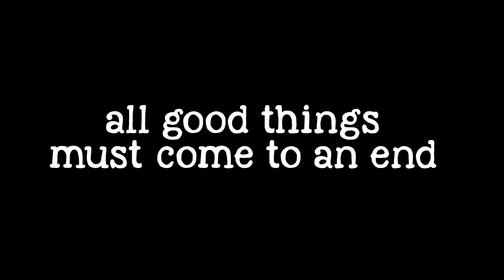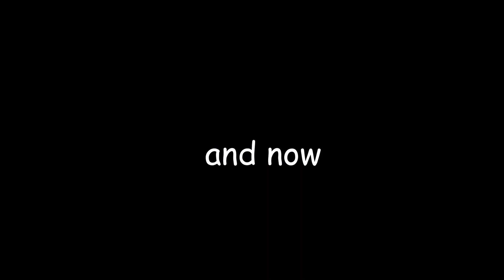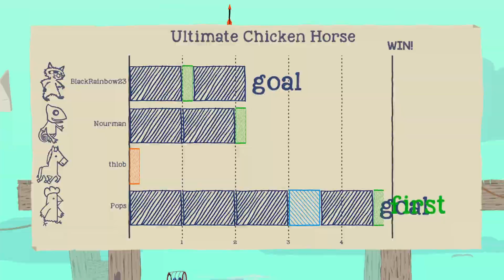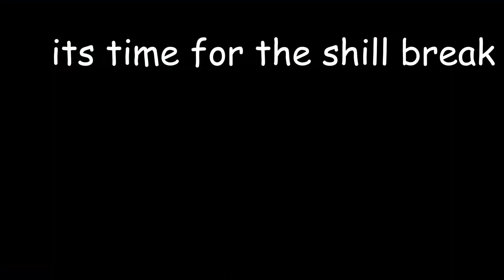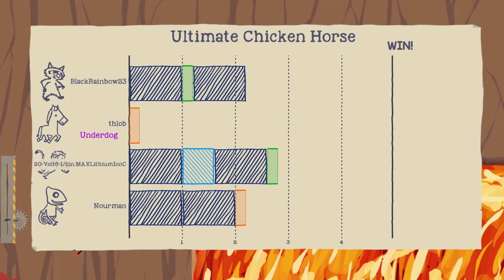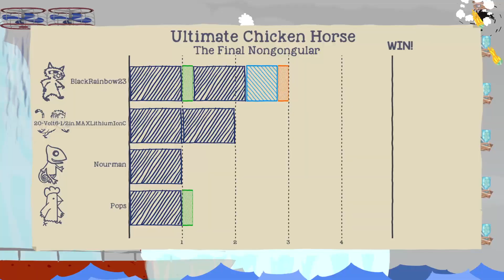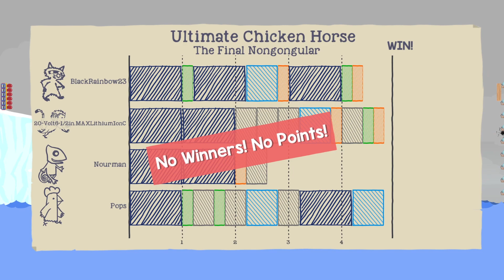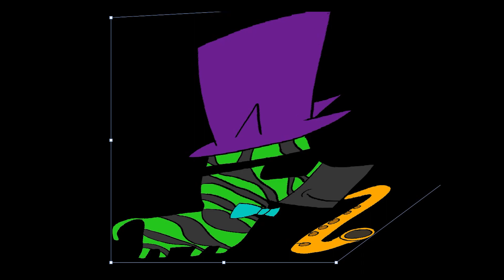Ultimate Chicken Horse: The Final Gambit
All things must come to an end. (Its my birthday)
Thank you all for waiting i know this video took ten months to come out but I appreciate you all for being patient.  Big thanks to @ramengg9066, @dudesworth, @whimcycle, and @benr3130 for making everything possible. Next video will not take as long I promise.